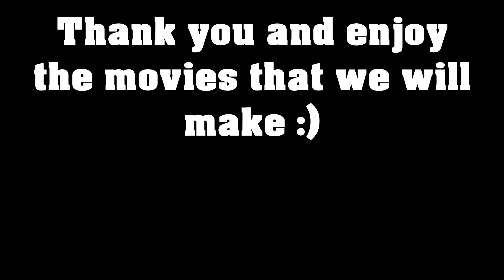Goodbye Etomb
I will still be uploading videos but it will only be movies